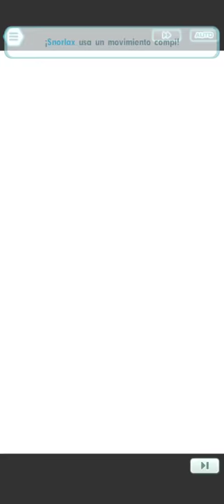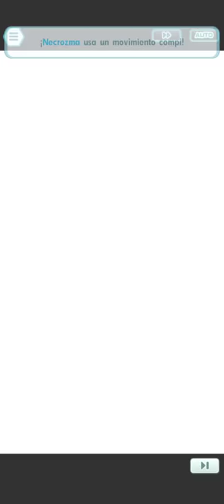3/5 Necrozma & Lusamine EX (ROTICIMA) | Pokémon Máster EX